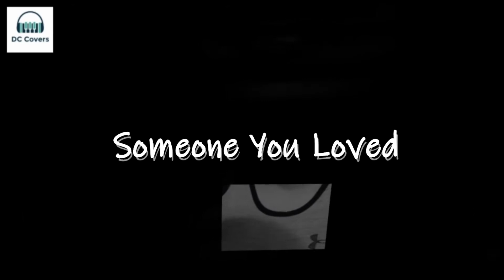Someone You Loved | by Lewis Capaldi | Cover by Danzell